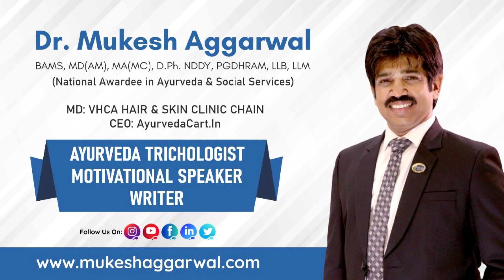Summary of 'Mind Management Not Time Management' By David Kadavy!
धैर्य से ही विजय मिलती है।

1. Mind Management

2. Creative Sweet Spot

3. Four Stages of Creativity:
A. Preparation
B. Incubation
C. Illumination
D. Verification

4. Seven Mental State of Creativity:
A. Prioritized Mental State
B. Explore the Mental State
C. Research Mental State
D. General Mental State
E. Polish Mental State
F. Administrative Mental State
G. Recharge Mental State

5. Creative Cycles
डेविड कैडावी द्वारा लिखित 'माइंड मैनेजमेंट नॉट टाइम मैनेजमेंट' का सारांश !

1. मन प्रबंधन

2. क्रिएटिव स्वीट स्पॉट

3. रचनात्मकता के चार चरण:
ए. तैयारी
बी. ऊष्मायन
सी. रोशनी
डी. सत्यापन

4. रचनात्मकता की सात मानसिक अवस्थाएँ:
A. प्राथमिकता वाली मानसिक स्थिति
बी. मानसिक स्थिति का अन्वेषण करें
सी. अनुसंधान मानसिक स्थिति
डी. सामान्य मानसिक स्थिति
ई. पोलिश मानसिक स्थिति
एफ. प्रशासनिक मानसिक स्थिति
जी. पुनर्भरण मानसिक स्थिति

5. रचनात्मक चक्र